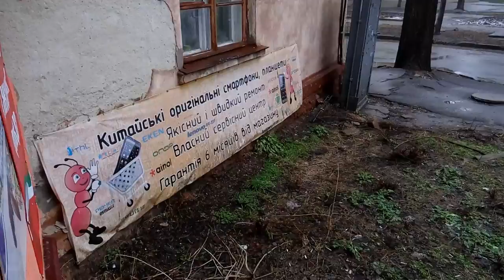MEIZU M1 Note пример записи видео Full HD